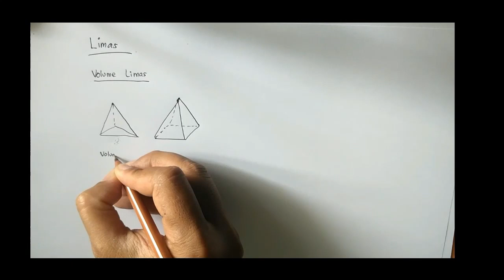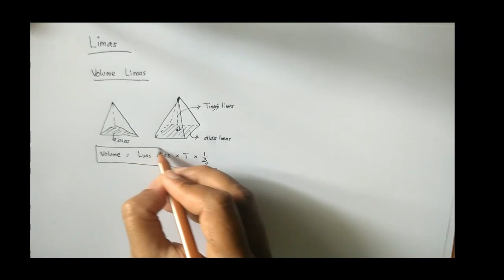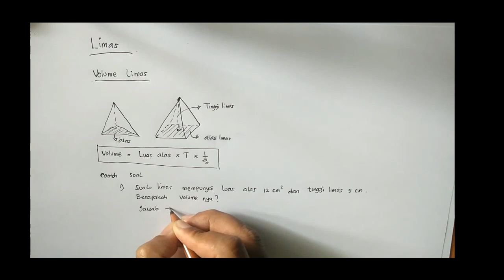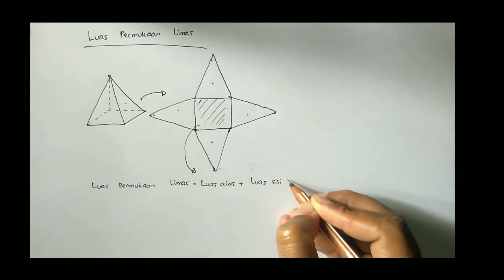BelajarbersamaSUKMA: Kelas 6 MI Islamiyah | Matematika | Volume dan Luas Permukaan Limas